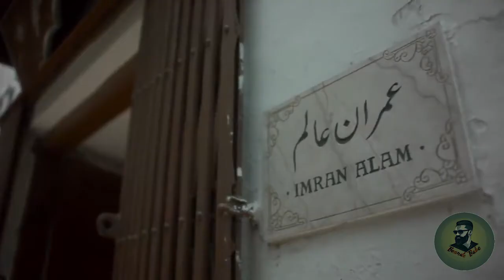Bhosdiwale Chacha Ka badla| Mirzapur| Beardo Baba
The revenge story of bhosdiwale chacha. Mirzapur Mirzapur 2
MUnna vs bhosdiwale chacha
Bhosdiwale chacha ka badla

Revenge of bhosdiwale chacha

भोसडीवाले चाचा का बदला
Mirzapur2 scenes
dance of bhosdiwale chacha
mirzapur
Mirzapur 2 clips
Mirzapur shorts scenes
Mirzapur best scenes
Mirzapur amazon